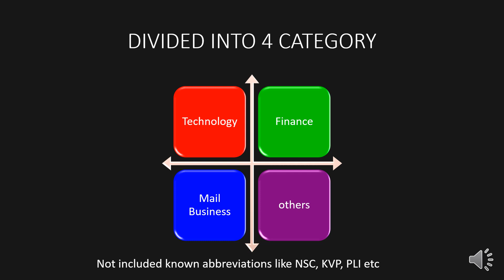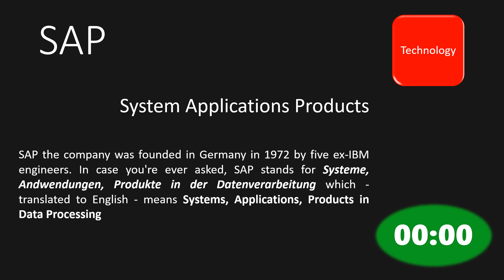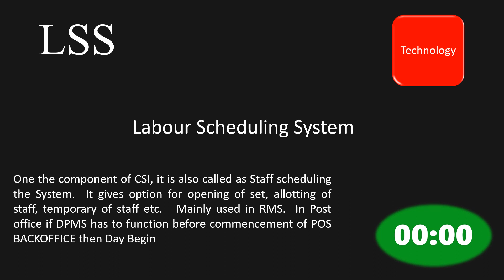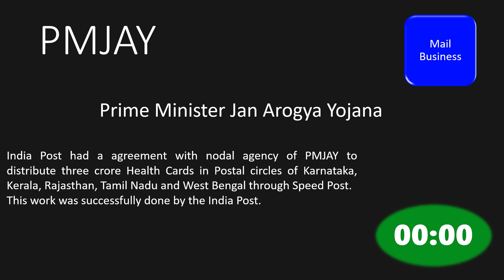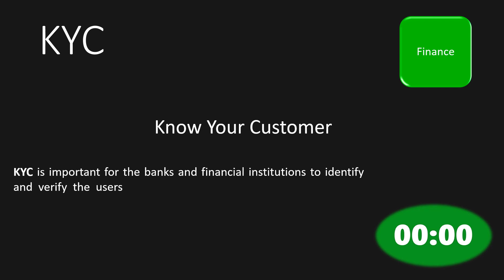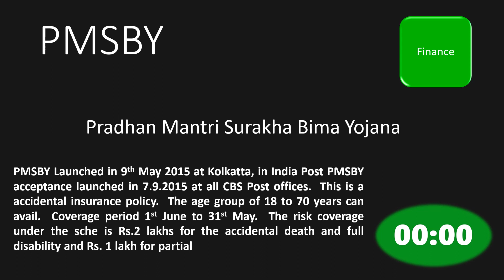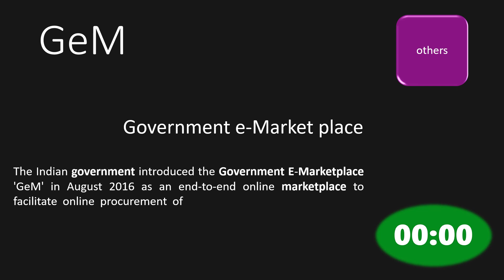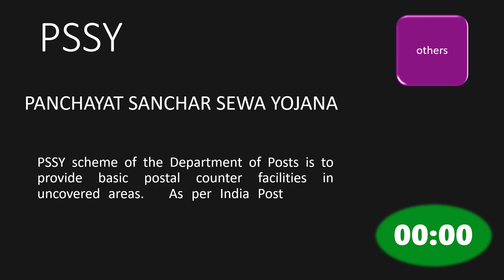ABBREVIATION USED IN INDIA POST FOR DEPARTMENT EXAMS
This video contains most used abbreviations in India post covering IT Modernization Project 2012, India Post latest projects, Annual Reports of India Post -2019-20,   Thus it gives you wide range of study experience.   50 important abbreviations,,,this will help the aspirants for different competitive exams like GDS to Postman, MTS, LGO, PA, Inspector Posts and Group-B.